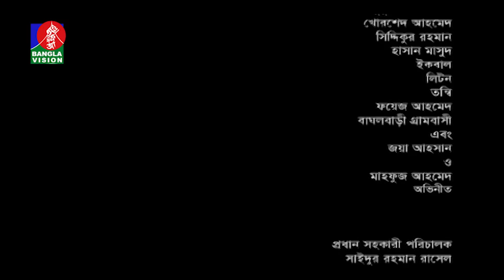Joltorongo - জলতরঙ্গ | Mahfuz | Jaya Ahsan | A.T.M. Shamsuzzaman | Hasan Masood | BV Telefilm2020